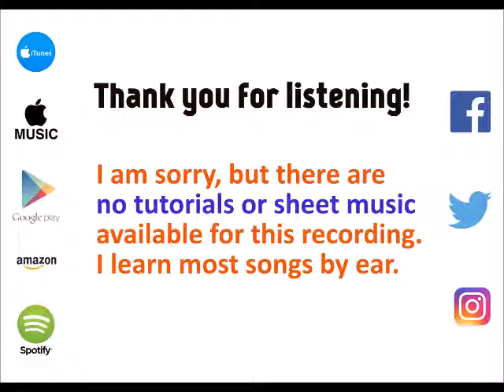When Doves Cry - Prince cover by Molotov Cocktail Piano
MCP plays "When Doves Cry" by Prince, from "MCP Performs the Greatest Hits of Prince, Vol. 2" - available on iTunes & Apple Music Spotify Amazon and all other major digital stores and streaming services.